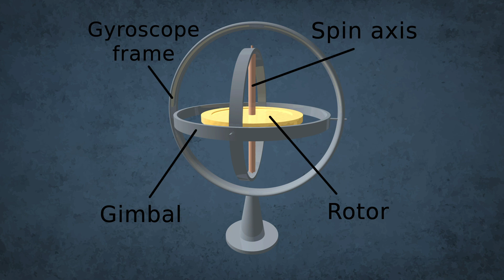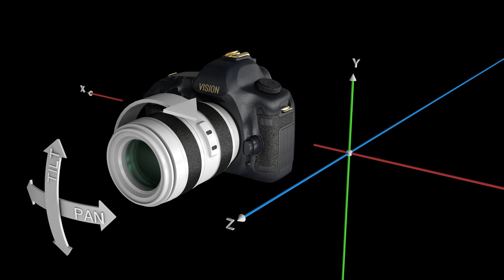انواع منع الاهتزاز في التصوير والفيديو _ stablization